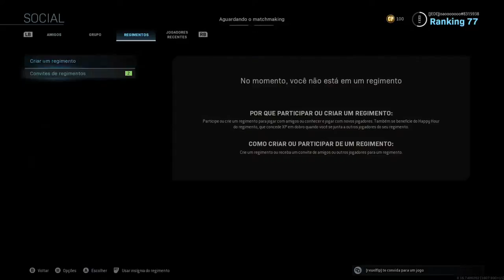WARZONE - XBOX ONE S - FT: REUEL E JUNIM